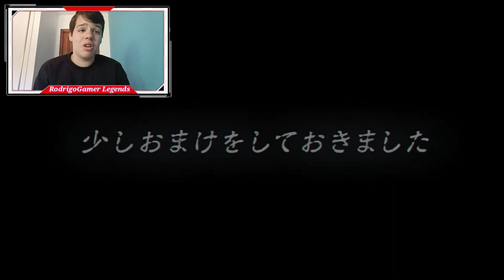GOGETA SSJ4 ULTRA? TEORIAS DA PARTE 3 DO 6° ANIVERSÁRIO! DRAGON BALL LEGENDS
Olá RodrigoGamer chegou aqui na área!!!
Neste vídeo, como vocês podem ver, vou falar sobre as minhas teorias da parte 3 do 6° aniversário, espero que gostaram.